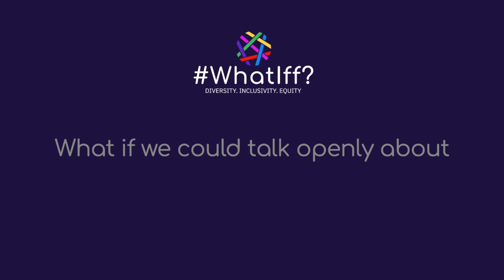WhatIff We All Practice Acceptance? Part 3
I hope you will agree that this whole conversation with Jessica Sanders is uplifting!

In this episode we discussed how it feels to be your authentic self - and being accepted for this. Jessica very importantly shares that it's not essential to respond negatively every single time she is mis-gendered, but to manage unconscious responses with kindness. Respect is the key!

We can agree to disagree! No-one is suggesting that you have to subscribe to every single person's point of view or life choices, but to respect and respond with kindness is a humanitarian approach which I would encourage. It feels a lot better to be kind than it does when you respond with bitterness or meanness!

Please do connect / follow, and get in touch if you would l like to get involved!